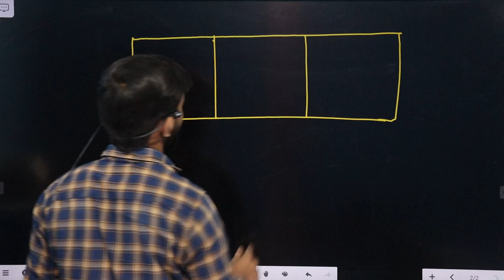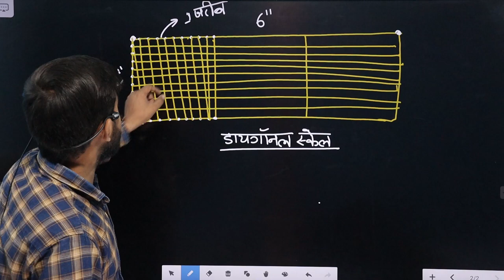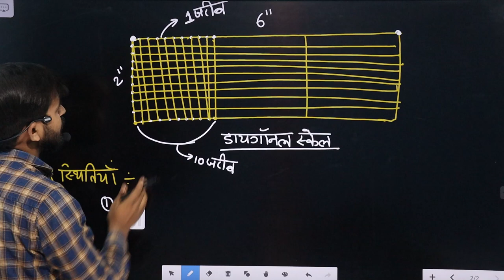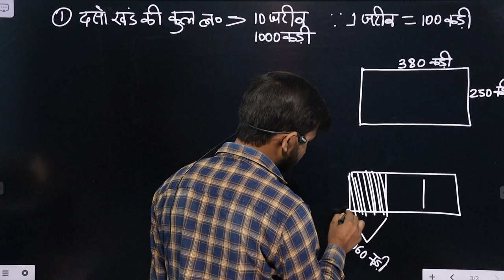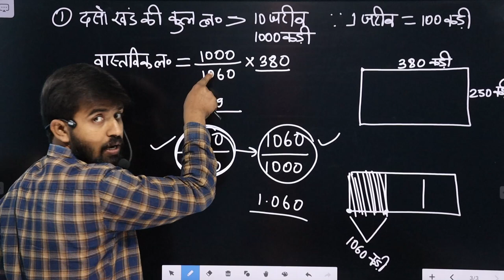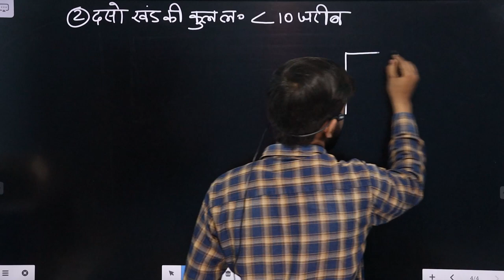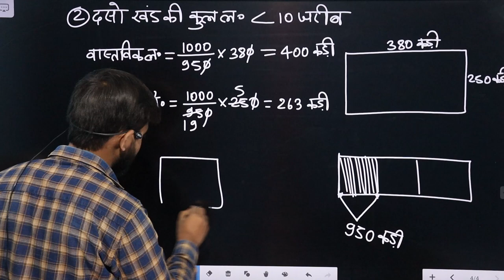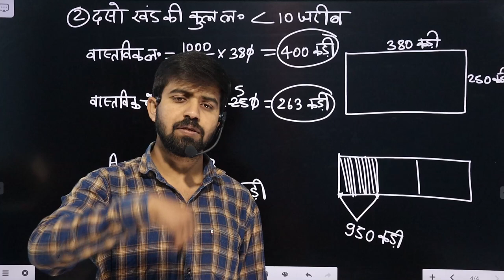How To Check The Land Map By Diagonal Scale | Diagonal Scale Se Naksha ki Janch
Hello Friends,
Another Video 👇🏿👇🏿👇🏿👇🏿👇🏿👇🏿👇🏿👇🏿👇🏿👇🏿👇🏿👇🏿👇🏿